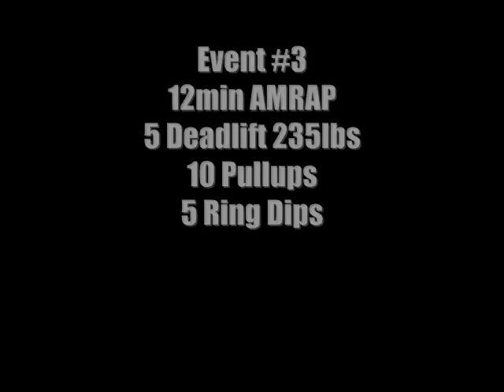CrossFit Markham at the Ontario Sectionals Event #3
2010 CrossFit Ontario Sectionals
12min AMRAP
5 Deadlift 235lbs
10 pullups
5 ring dips